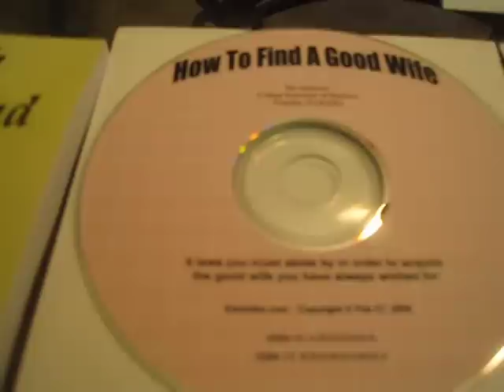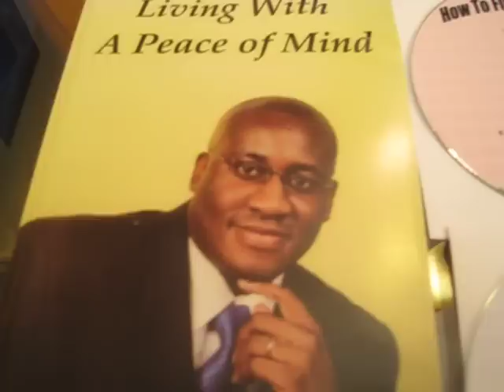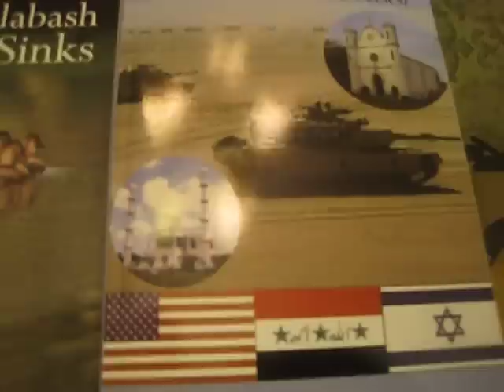How to find a good wife @ Edofolks.com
- Get your CD TODAY about how to find a good wife.  It teaches the 6 laws to abide by in order to acquire the good wife you have always wished for.